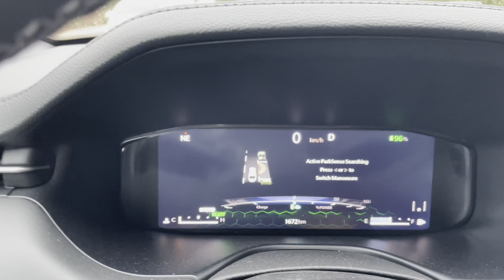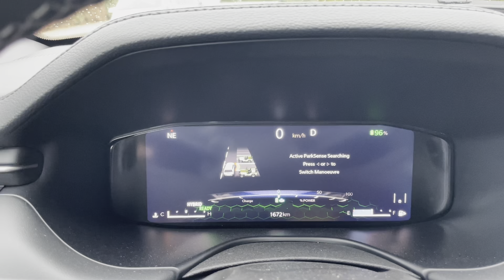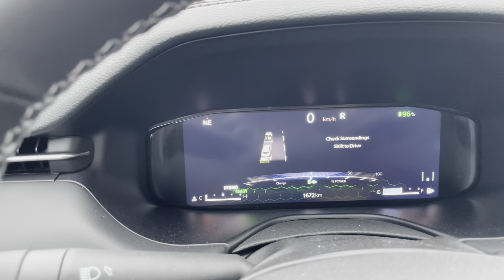Guide til parkeringsassistent - Jeep